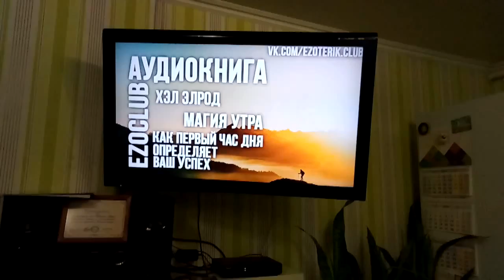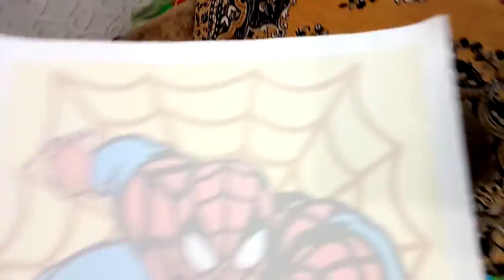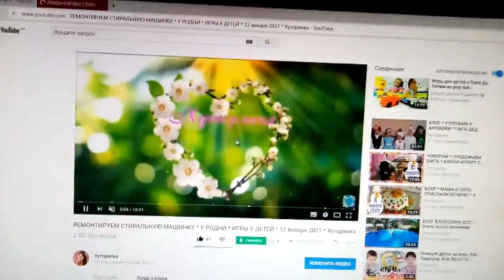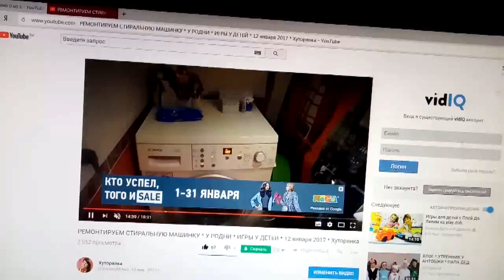✔ПРЯНИКИ МАЛЫШАРИКИ ✔СНЕЖОК ✔ ДЕТИ ПОКАЗЫВАЮТ КОНЦЕРТ ✔ 16 ЯНВАРЯ 2018♥